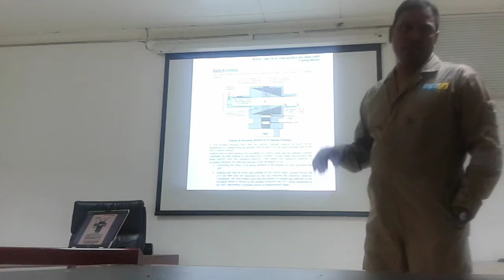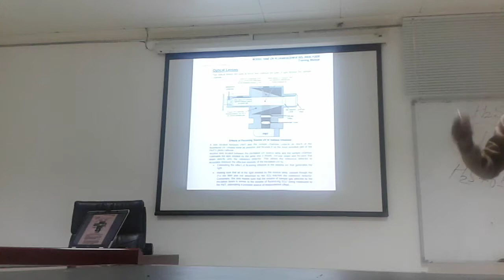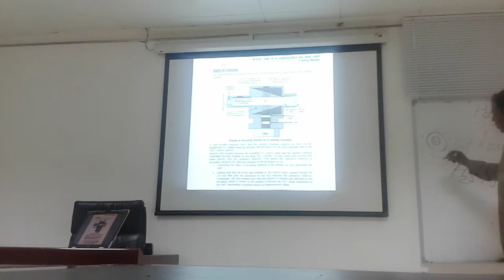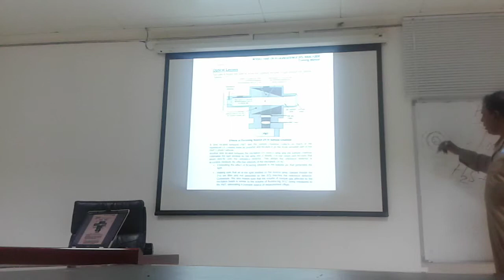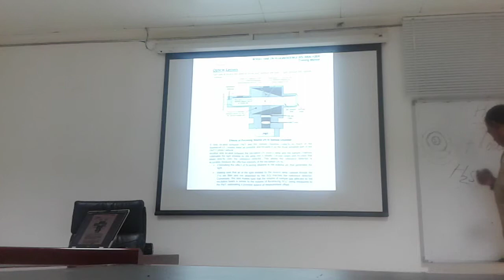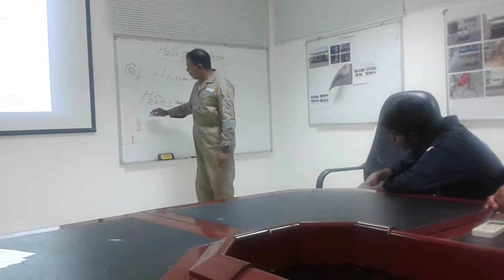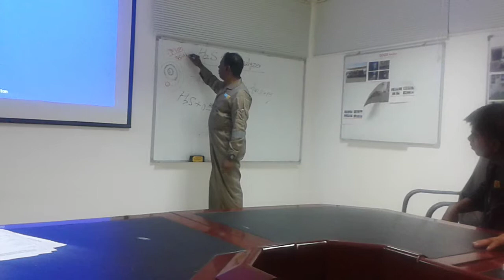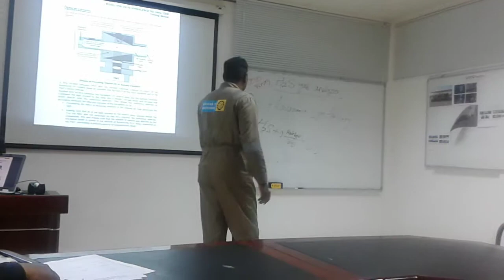TELEDYNE SO2 ANALYZER PART 1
6400E Sulphur Dioxide (SO2) Analyser  Training by Mr Jatadhari Lenka Supervisor Kharafi National Abu dhabi...